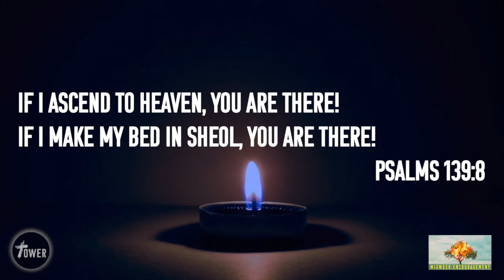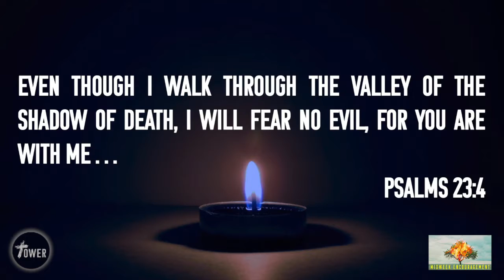Holy Spirit Always With Us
God is Jehovah-Shammah ... He is always with us!